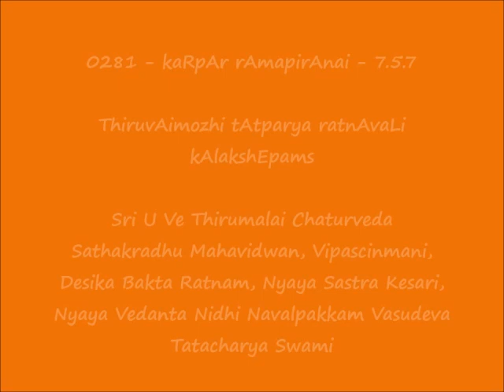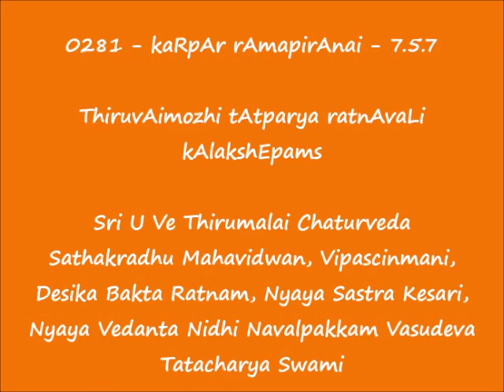0281 = கற்பார் இராமபிரானை (kaRpAr rAmapirAnai) - 7.5.7 =ThiruvAimozhi tAtparya ratnAvaLi kAlakshEpam